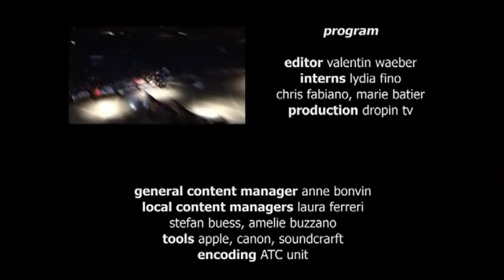Free 4 Style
Extremity - Free4Style 2007
Result reports and adrenaline pumping action from the Free4Style 2007 multi-sport competition held in Estavayer-le-Lac Switzerland.  Amazing motocross jumps and tricks with the best of both FMX and Wakeboard.